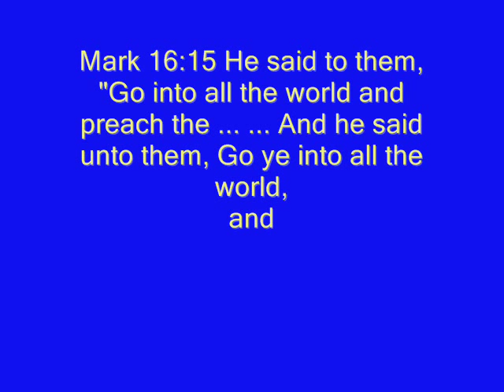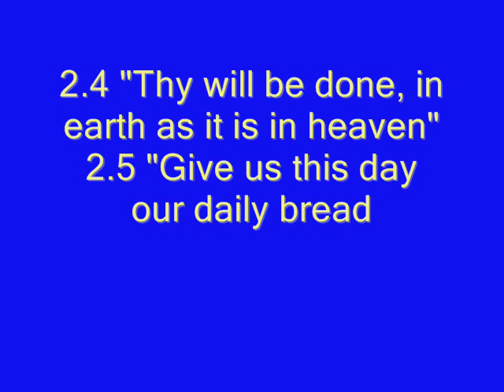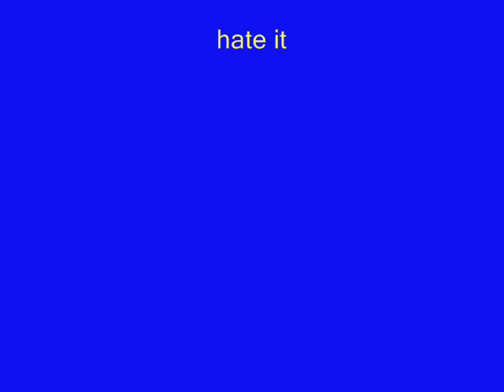tu como zaqueo Richard Perez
Then peter Full of the holy ghost replied ;repent and be baptized everyone of you in the name of Jesus for the remision of sins and you shall recive the gift of the holy Ghost for the promise is unto you and to your children
and whosoever shall call on the name of the Lord shall be saved"